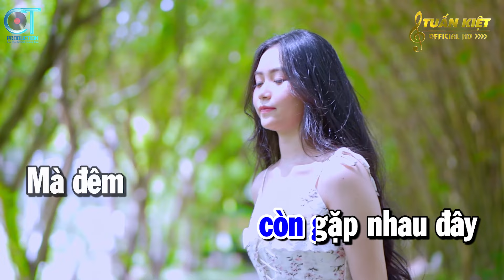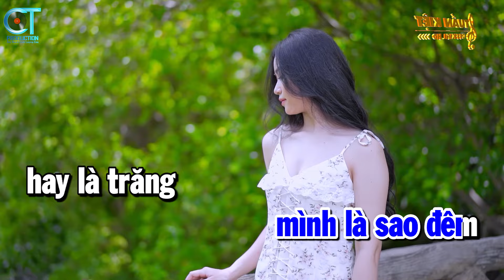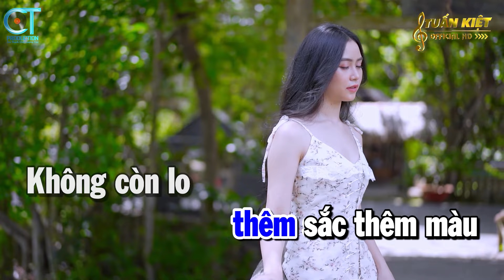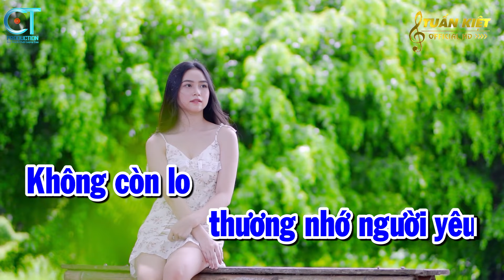Karaoke Lại Nhớ Người Yêu - Tone Nam Nhạc Sống Rumba Hay